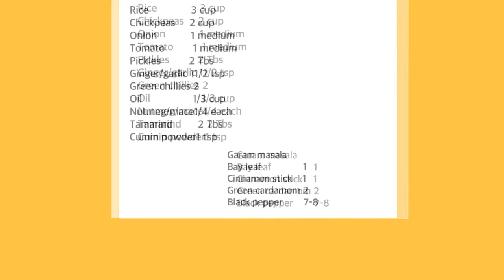Channa pulao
Yummy delicious